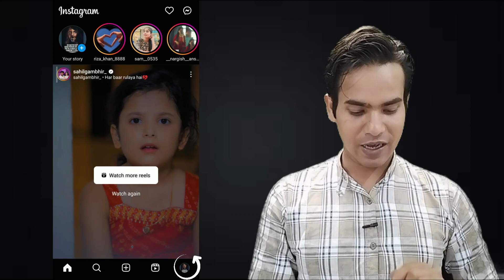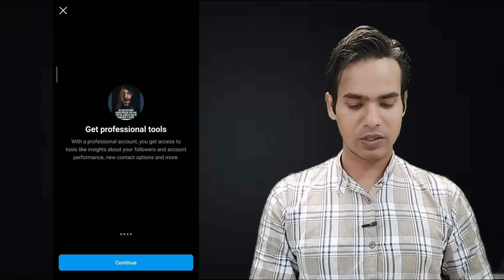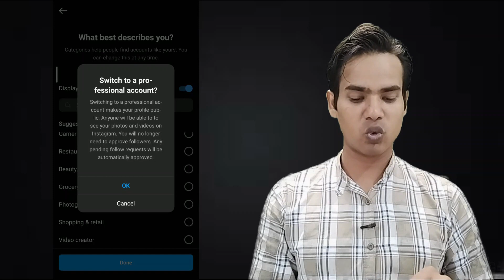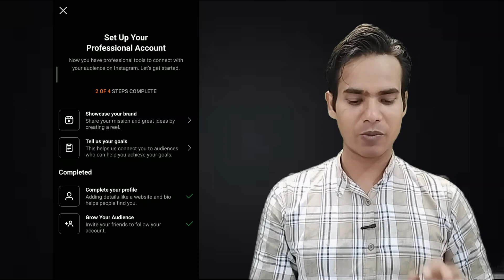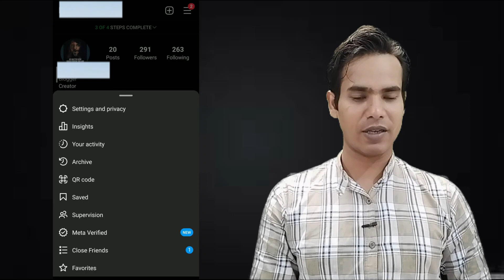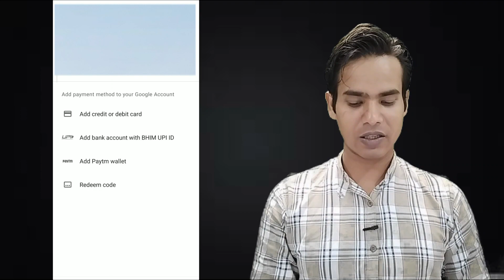Instagram meta verified kaise kare 2023 | Blue tick on instagram | Instagram Blue ticks